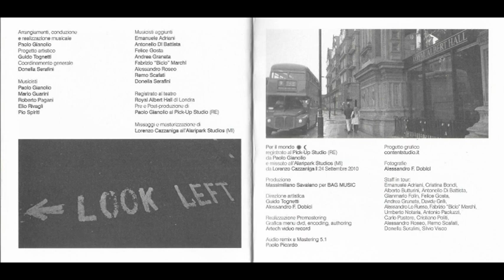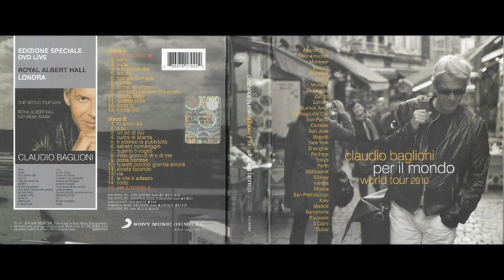Claudio Baglioni - E tu come stai ?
Claudio Baglioni - Per Il Mondo (World Tour) - CD Sony Music 2010
Brano : E tu come stai ?
Anno : 2010